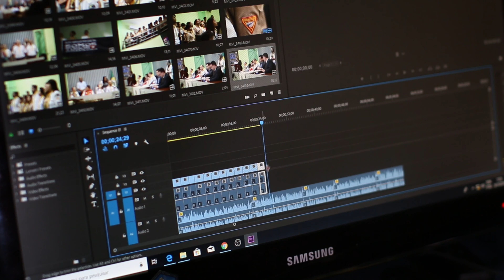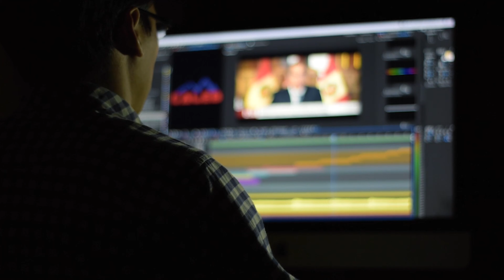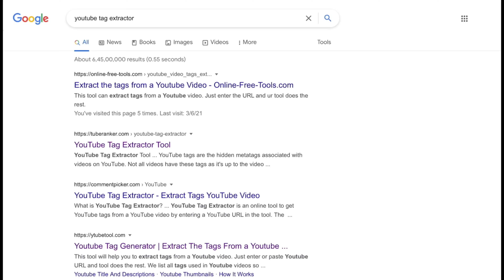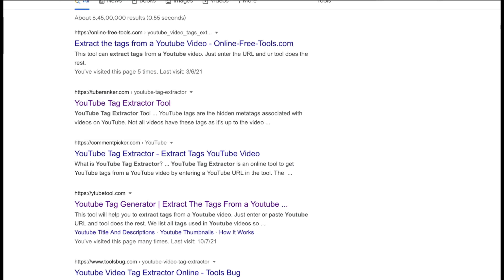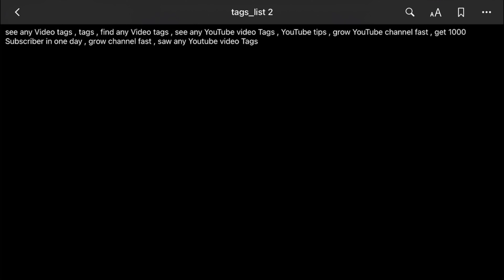How To Extract Tags From Any Youtube Video | How To Do Viral Video On Youtube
how to extract tags from youtube videos
see any Video tags
find any Video tags
see any YouTube video Tags
YouTube tips,
how to download tags,
how to do viral video on youtube
viral youtube video ideas
extract tags from a youtube video
how to find tags for a youtube video in 2021
how to find tags of any youtube video

दोस्तों क्या आप जानते हैं कि आप यूट्यूब की किसी भी विडिओ के Tags को downlaod कर सकते हो। जी हाँ दोस्तों ऐसी बहुत सी websites हैं जिनके द्वारा आप किसी भी यूट्यूब विडिओ के Tags को डाउनलोड कर सकते हैं। ओर उन Tags को आप अपनी यूट्यूब विडिओ में डाल सकते हैं।

इन websites का use करके आप इन वीडियोज़ के उन टैग्स को extract कर सकते हो जिन टैग्स को उस विडिओ के creater ने अपनी विडिओ में डाले होंगे। इस तरह किसी ओर की विडिओ के Tags को extract करके अपने विडिओ में डाल सकते हो। ऐसा करने से आपके विडिओ पर views आने के संभावना बढ़ जाती है। लेकिन आपको ये ध्यान रखना पड़ेगा की आप जिस विडिओ के Tags को डाउनलोड करोगे उस विडिओ का टॉपिक आपकी विडिओ के टॉपिक के समान होना चाहिए।

दूसरी महत्वपूर्ण बात ये की उसी विडिओ के Tags को आपने डाउनलोड करना है जिस पर काफी ज्यादा व्यूस हों या जो Viral विडिओ हो तभी आपकी वीडियोज़ पर भी व्यूस आने की संभावना होगी।
Friends, do you know that you can downlaod the tags of any video on YouTube. Yes friends, there are many such websites through which you can download the tags of any YouTube video. And you can put those tags in your YouTube video.

By using these websites, you can extract those tags of these videos which the creator of that video would have put in his video. In this way, you can extract the tags of any other video and put it in your video. Doing this increases the chances of getting views on your video. But you have to keep in mind that the topic of the video you will download the tags of should be the same as the topic of your video

The second important thing is that you have to download the tags of the same video which has a lot of views or which is a Viral video, only then there will be chances of getting views on your videos too